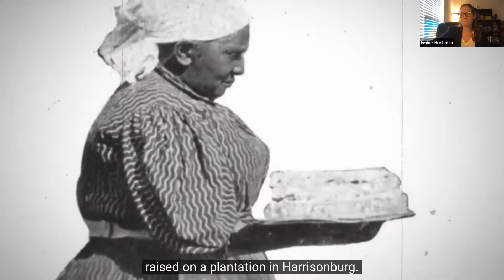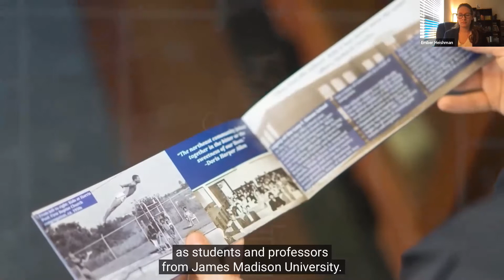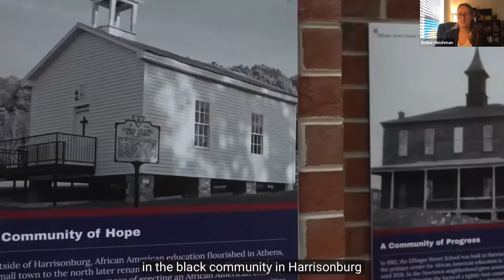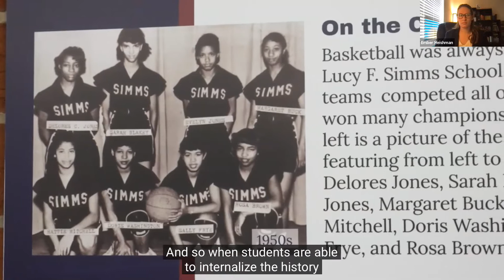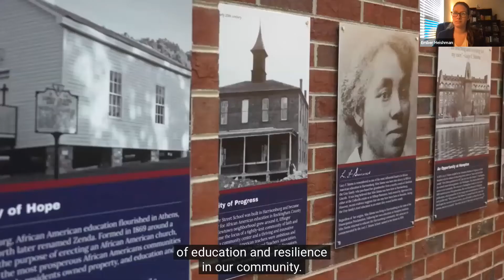Celebrating Simms at HHS Panel (Feb. 18, 2021)